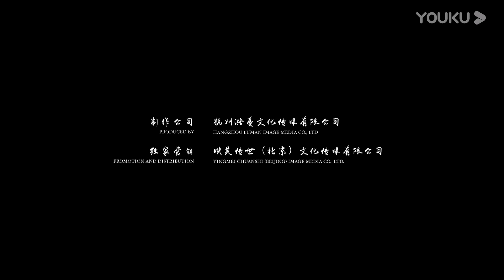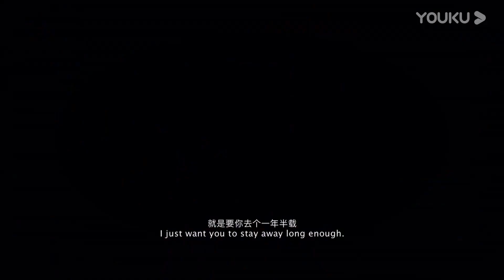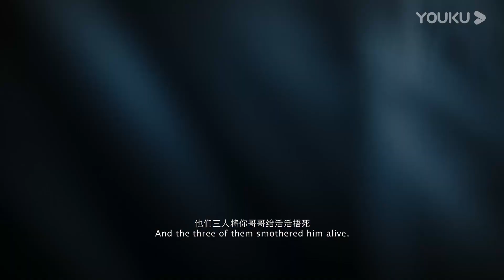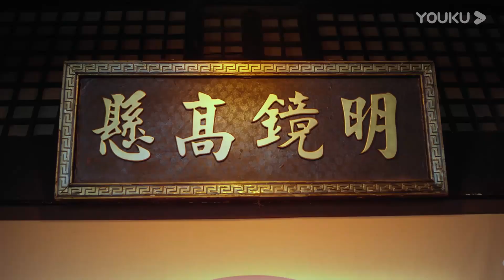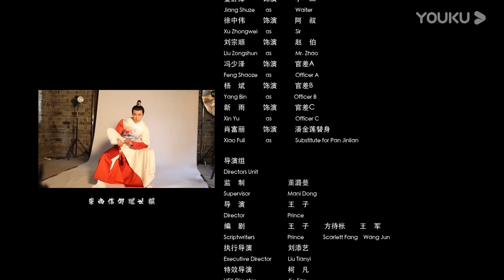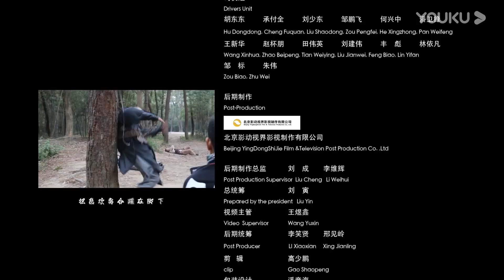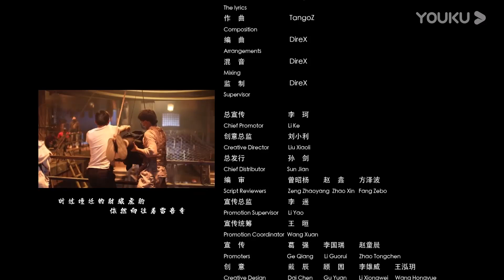[Wu Song VS Ximen Qing] My Sister-in-law Cheated on My Brother and Killed Him | Action | YOUKU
[Wu Song VS Ximen Qing 武松斗杀西门庆] Ximen Qing is having affair with Pan Jinlian so they found a way to get Wu Song to Dongjing. When Wu Song came home, his brother had already died! Wu Song didn't believe Pan Jinlian's words, and decided to investigate the cause of his brother's death, but was attacked by a killer with silver wire on the way. Wu Song tied Brother Yun and Uncle He to the court together, trying to convict Ximen Qing and Pan Jinlian, but the county magistrate returned the case in a few words and closed the case. Wu Song couldn't bear it anymore, he killed Pan and Wang Po. In the Lion House, he and Ximen Qing had a fierce fight and finally killed Ximen Qing to avenge his brother.

★Starring: Zhang Zhengyong / Ge Tian / Zhang Haocheng / Li Lianzheng / Xu Min / Han Jiwei / Tian Lu / Shang Yansheng / Jiang Haiyong / Shao Hong